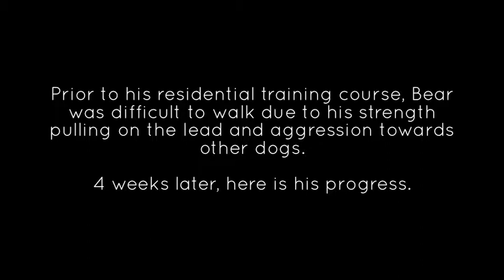insync K9 dog training services Bear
Bear took a 4 week residential training course with us to address his aggression towards other dogs, loose lead walking and recall.